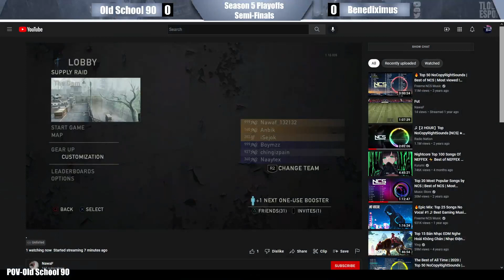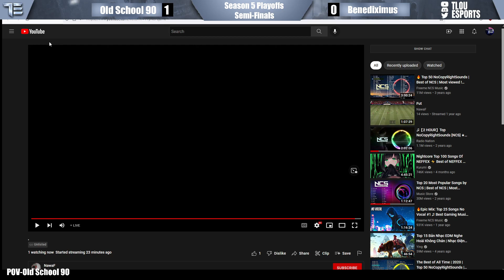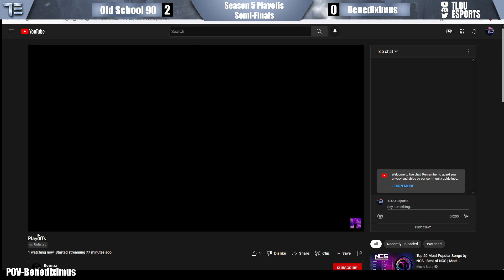$600 Semi Finals | Old School 90 vs Benediximus | TLOU Esports Season 5 Playoffs